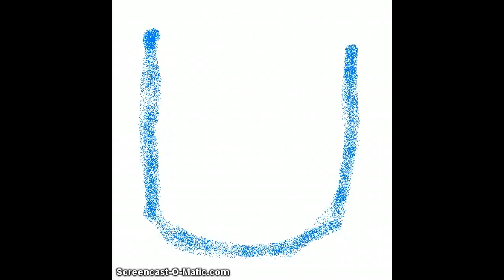Spray Paint U